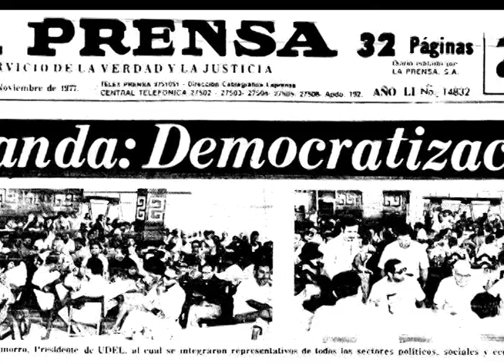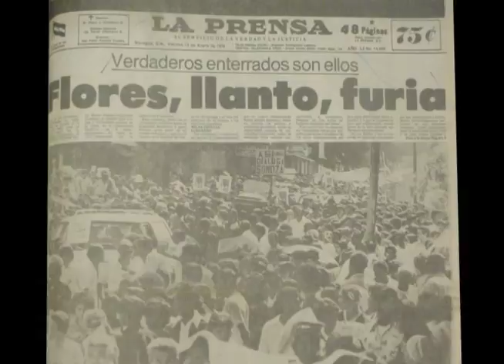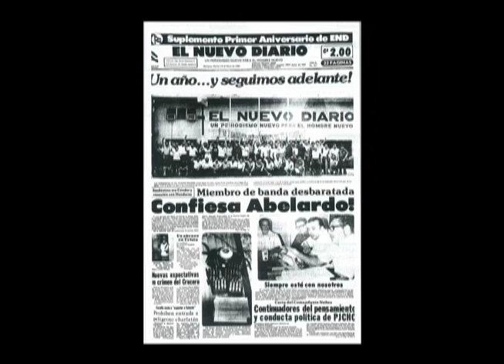Xavier Chamorro Cardenal (enero 2008)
Reportaje de Camilo de Castro sobre la vida y trayectoria del ingeniero y periodista Xavier Chamorro Cardenal, fallecido el 4 de enero del 2008.

Esta Semana, 6 de Enero, 2008.